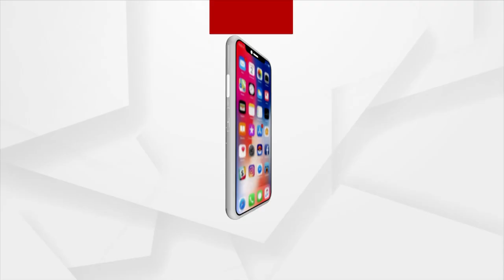Mahapanchayat | Argus News